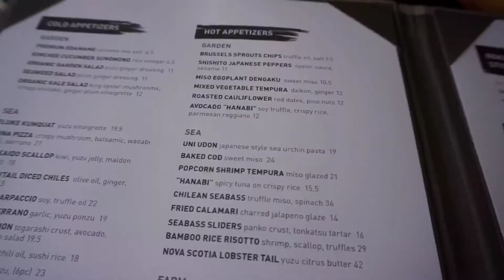Cali, Palm Trees, Sushi Roku, Shots of Saki and my Birthday!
Chillin on my birthday (Jan 17th) In Santa Monica, I decided to have a solo lunch to relax and reflect at my fav sushi spot sushi Roku. Check it out plus my favorite foods from there. I may have had a bottle of saki to myself ;) It happens...

Hope y'all enjoy the vlog!

➢ Shop FitGirlGear Women & my special new Savage Gear Limited Collection here!

➢ My FAVE sunglasses are "Celine"

♣ Headphones I Use: Beats by Dre
Cameras I use to record my vlogs:
♣ Daily Self Vlogs (little camera)
♣ ^^Main lens I use for that camera: Lens that came with.

⎫ Instagram.com/jessicakiernan
⎫ Twitter.com/jessica_kiernan

My name is Jessica Kiernan! I live part time in NJ & Los Angeles, California and am a little Italian fireball. I make (somewhat) daily vlogs that are mostly about fitness & weight lifting workouts and adventures with friends, boyfriend, family, and my crazy cats / especially my Pixi, who you will get to know.  I try to balance being in a relationship with someone who is the opposite of me with the fitness life, working out and making sure my diet and health is on point but also not missing out on the good things in life! I love photoshoots and being behind the camera, I can be ON in a n instant and I love to make other people happy. Ima total dork. Always goofing around and love FOOD!! Donuts and spaghetti is my go to, and wine! I love a good Pinot Nior.

Abs,  Glute /booty are my specialties :)